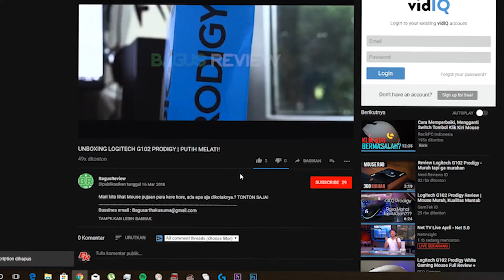REVIEW MOUSE LOGITECH G102 PRODIGY | STANDAR ABIS!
Kali ini kita akan review mouse murah dari Logitech yang sudah sangat terkenal. Seberapa bagus ? Mari kita review!
Mau beli ? CEK DISINI!